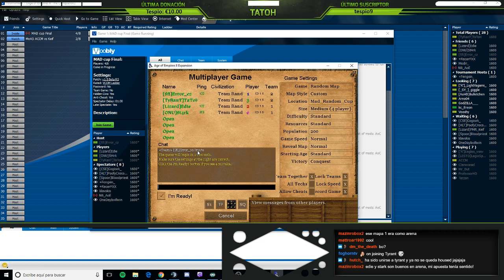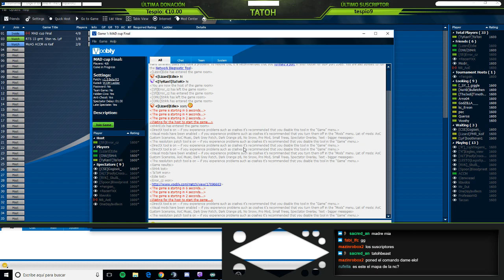Mad Random Cup - Final vs Edie & St4rk - Partida 2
Partidas de la final del Mad Random Cup 2vs2